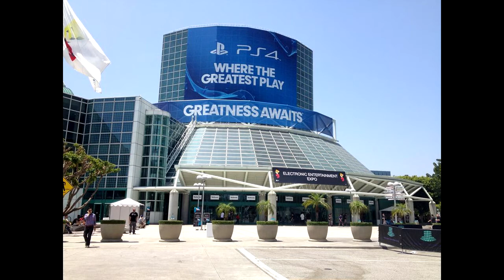SSGN's E3 2017 Predictions and Surprises Special - Sony (PS4)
SSGN's E3 2017 Predictions and Surprises Special - Sony (Part 1/3) (PS4 and PS4 Pro)

Strong Style Gaming Network presents the E3 2017 Predictions and Surprises Special! Join me as I cover all three of the major console makers, Sony, Microsoft and Nintendo, and break down what games will appear, and what exciting surprises they may reveal.

Today,  we look at the current market leader,  Sony. What games will appear for the PS4 and PS4 Pro? Can they keep the momentum up? And what surprises do they have in store?

If you enjoyed this video, please hit that like button and subscribe to the channel, because I have a TON of content planned for E3 2017 once it rolls around next month.

Up next, my Nintendo E3 2017 Predictions and Surprises!